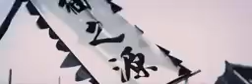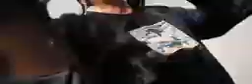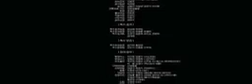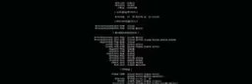Le tueur invisible (FBI, thriller) 2019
Il meun son propre enquête